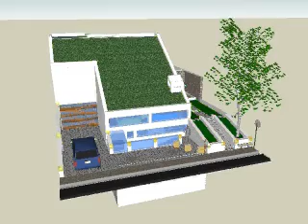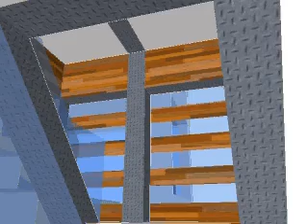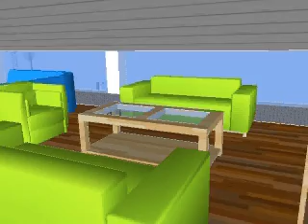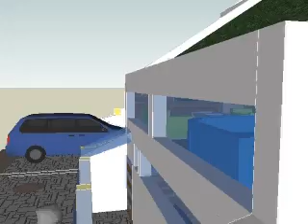9paps new huis optie24the model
this time inspierd on the thing "what would i do when i would inhert my dads's home" at kerkstraat 12 opgrimbie belgium ( googel it )

answer demolish it and build him a better one...

this is the 2onde version of this consept...

its les controversial then the other one...
in the sence i cept the basic shape of the house , how far its from the road etc... but i did modernize it to my standards...